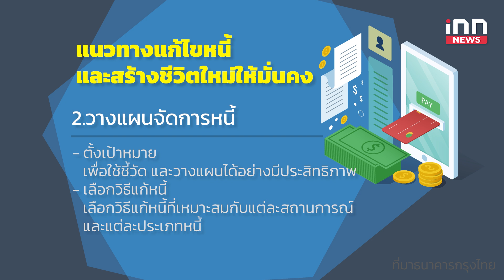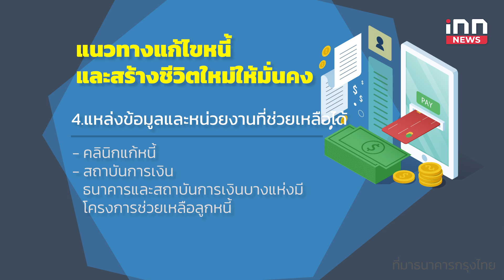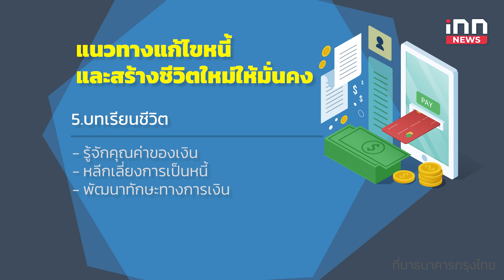มูฟออน วงจรหนี้ เริ่มชีวิตใหม่มั่นคง | โฟกัสเศรษฐกิจ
หลายคนอาจต้องเผชิญปัญหาหนี้สิน หนักอึ้งจนอาจไม่มีทางออกและบางครั้งอาจทำให้รู้สึกทุกข์ทั้งกายและใจ ซึ่งวันนี้ ธนาคารกรุงไทย ได้นำเสนอบทเรียนการเงินสำคัญเพื่อเป็นแนวทางแก้ไขหนี้และสร้างชีวิตใหม่ให้มั่นคง

1.เข้าใจต้นตอของปัญหา:
 - หมั่นตรวจสอบสถานะหนี้ - จดบันทึกยอดหนี้ ประเภทของหนี้ อัตราดอกเบี้ย และกำหนดเวลาชำระ
 - หาสาเหตุที่เป็นหนี้ - หนี้ที่เกิดขึ้นมีสาเหตุจากพฤติกรรมใด เช่น ใช้จ่ายเกินตัว วางแผนการเงินผิดพลาด หรือตกงาน การทราบปัญหาที่แท้จริง จะทำให้เรารู้และเตรียมวางแผนแก้ไขปัญหาที่ต้นเหตุได้

2.วางแผนจัดการหนี้:
 - ตั้งเป้าหมาย - กำหนดเป้าหมายที่ชัดเจน เพื่อใช้ชี้วัด และวางแผนได้อย่างมีประสิทธิภาพ
 - เลือกวิธีแก้หนี้ - เลือกวิธีแก้หนี้ที่เหมาะสมกับแต่ละสถานการณ์ และแต่ละประเภทหนี้ เช่น จ่ายหนี้ก้อนที่มีดอกเบี้ยสูงก่อน การจัดการรวมหนี้ หรือการขอไกล่เกลี่ยหนี้

3.วินัยทางการเงิน:
 - ปรับพฤติกรรมการใช้จ่าย - จัดทำบันทึกรายรับ-รายจ่าย วางแผนการใช้จ่ายอย่างรัดกุม หลีกเลี่ยงการใช้จ่ายที่ฟุ่มเฟือย
หารายได้เพิ่ม
 - หางานเสริม หรือพัฒนาทักษะเสริมเพื่อเพิ่มโอกาสในการหารายได้

4.แหล่งข้อมูลและหน่วยงานที่ช่วยเหลือได้:
 -คลินิกแก้หนี้ - ปรึกษาคลินิกแก้หนี้ โดยธนาคารแห่งประเทศไทย เพื่อขอคำปรึกษาและแนะนำ แนวทางแก้ไขปัญหาหนี้
 - สถาบันการเงิน - ธนาคารและสถาบันการเงินบางแห่งมีโครงการช่วยเหลือลูกหนี้ สามารถติดต่อสอบถามเพื่อขอรับความช่วยเหลือได้

5.บทเรียนชีวิต:
 - รู้จักคุณค่าของเงิน - เข้าใจความสำคัญของเงิน วางแผนการออมและเก็บเงิน
 - หลีกเลี่ยงการเป็นหนี้ - คิดอย่างรอบคอบก่อนตัดสินใจกู้ยืมเงิน
 - พัฒนาทักษะทางการเงิน - เรียนรู้ความรู้ทางการเงินอย่างต่อเนื่อง

อย่าลืมว่าการแก้ไขหนี้จำเป็นต้องอาศัยความอดทน การมีวินัย และความพยายามเป็นที่ตั้ง บทความนี้กรุงไทยหวังว่าจะช่วยเป็นแนวทางให้ทุกคนสามารถก้าวข้ามปัญหาหนี้ และสร้างชีวิตใหม่ที่มั่นคงได้อย่างมีความสุข